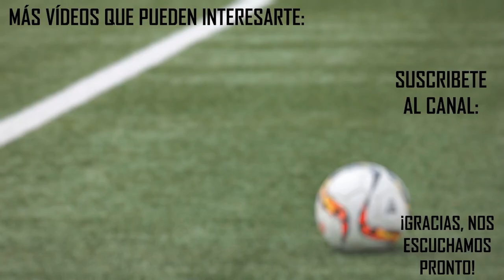😎 ÁLEX: VIDEOJUEGOS, BALE... | ENTREVISTAS A LOS COLABORADORES DE HABLANDO DEL MADRID | QUIEN ES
Hoy es el turno de Álex.

Nueva sección de entrevistas personales a los colaboradores de Hablando del Madrid. Cada domingo a las 21 h saldrá un nuevo programa con una nueva entrevista.